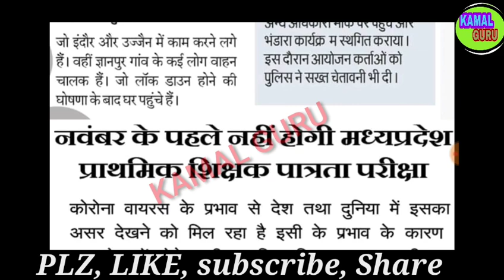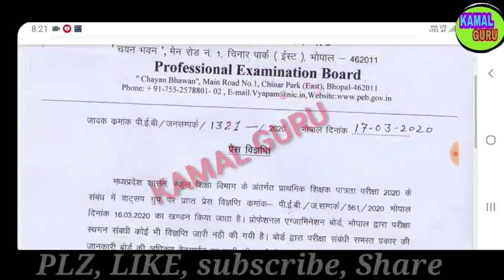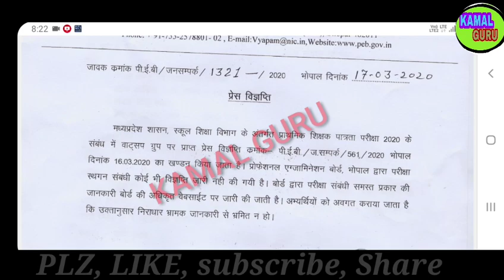मध्यप्रदेश शिक्षक भर्ती वर्ग 3 परीक्षा स्थगित आज की बड़ी खबर